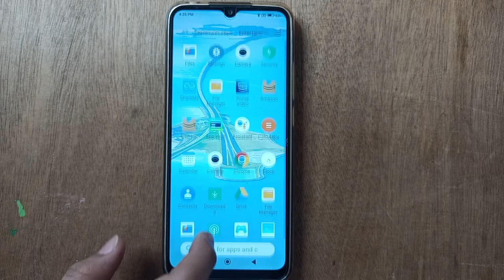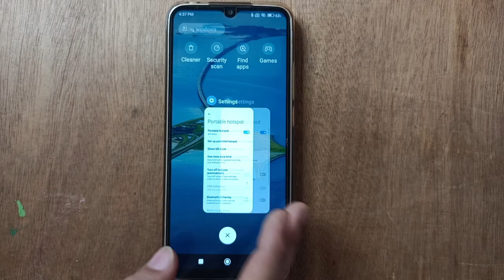hotspot setting, POCO C50 hotspot Kaise setup kare